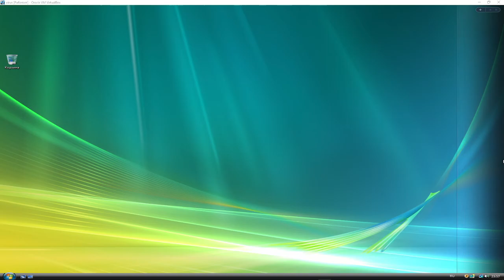нео стару купили новую материнку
его там наебали